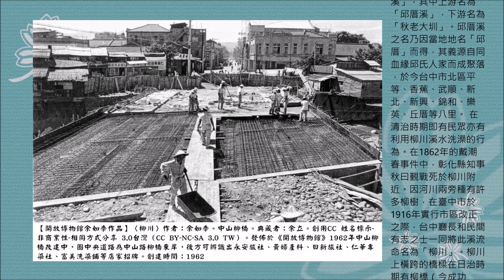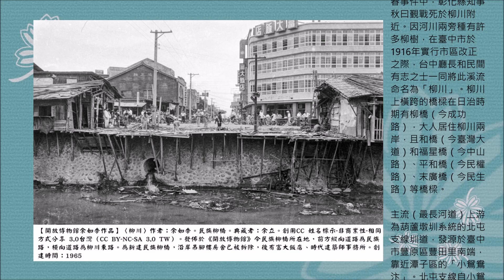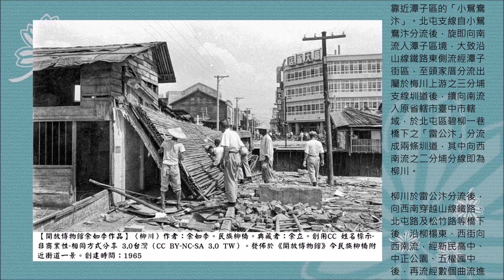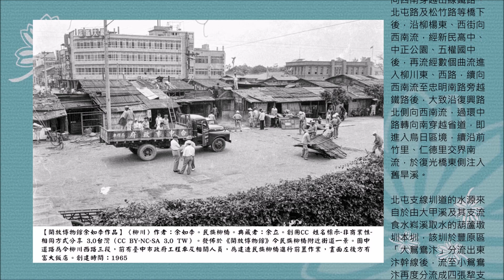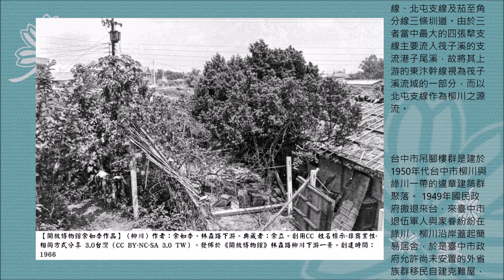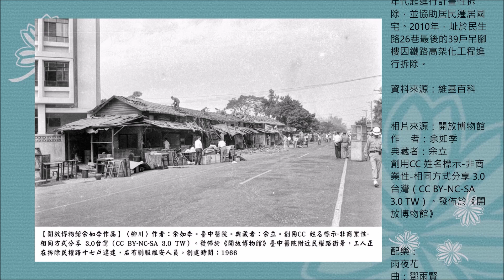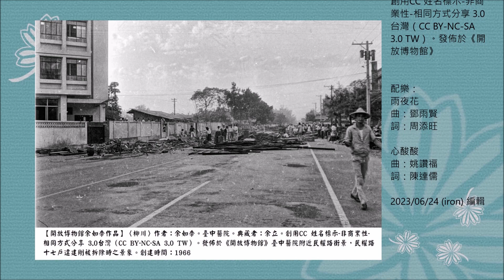【1960年代柳川】相片作者：余如季／典藏者：余立。配樂：雨夜花／曲：鄧雨賢／詞：周添旺＆心酸酸／曲：姚讚福／詞：陳達儒。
畫面來源：開放博物館。
作        者：余如季／典藏者：余立。創用CC 姓名標示-非商業性-相同方式分享
敘述來源：維基百科。
音樂來源：YouTube。
臺灣民謠：雨夜花／曲：鄧雨賢／詞：周添旺
                    心酸酸／曲：姚讚福／詞：陳達儒。
編輯日期：2023/06/24（iron）。